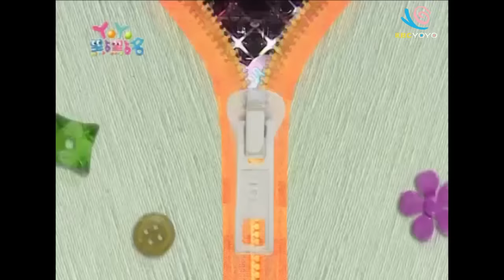愛是大明星 草莓姐姐 YOYO點點名 S10 第08集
哥哥姐姐：香蕉哥哥 西瓜哥哥 太陽哥哥 彩虹姐姐 草莓姐姐 蜜蜂姐姐 柳丁哥哥 月亮姐姐 星星哥哥 黑皮哥哥 蝴蝶姐姐
經典金曲：音樂塗鴉 GOGO加油 愛是大明星 長高精靈 我是小黑
YOYO猜猜王：相機
我們是麻吉：一起演珍珠美人魚